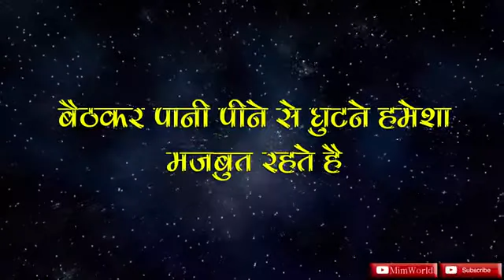Pani Peene Ki Sunnat Aur Bethkar Pani Peene Ke Fayde _ Islamic _ Whatsapp Status